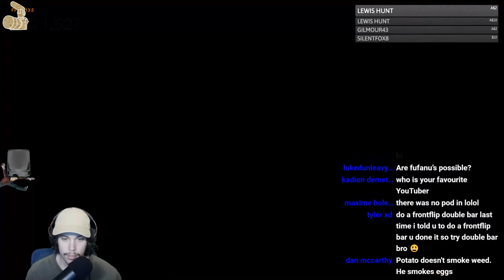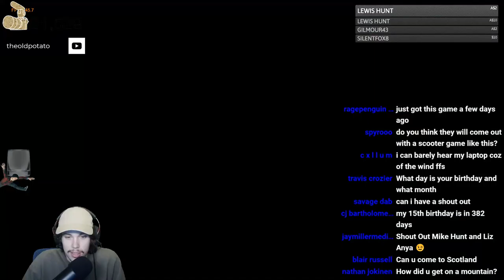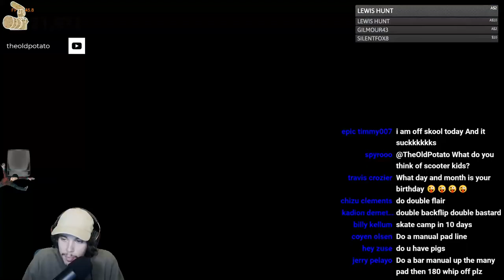Long Time No See | BMX Streets Pipe Live Stream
Stream Playlist Thanks to Vince!

Social media!
PSN: TheRealOldPotato